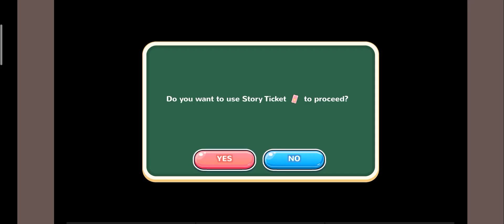Moe! Ninja Girls : TCY - Season 4 - Chapter 05*Video No. 519*